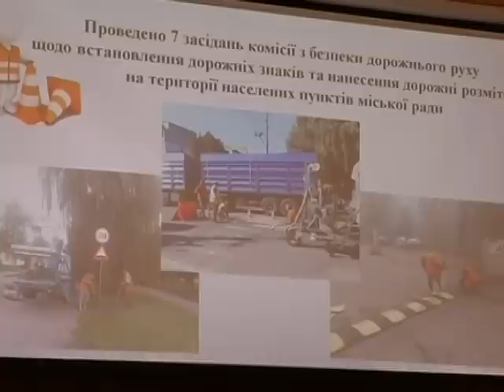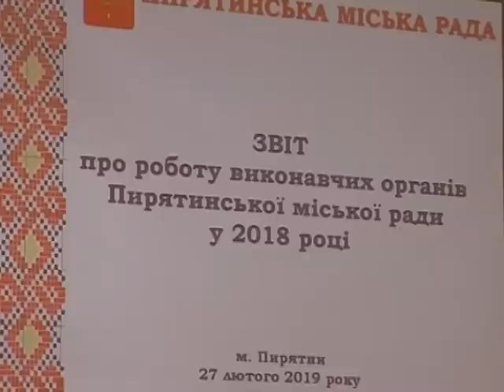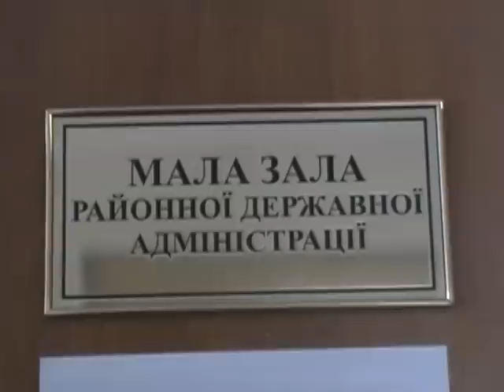Повний випуск "Новин" за 27 лютого 2019 року